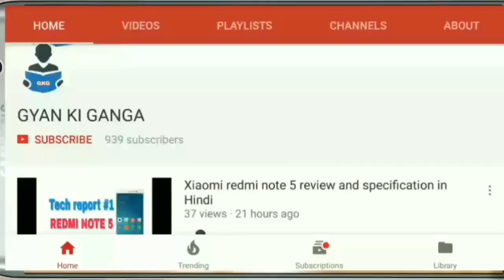मेष राशि वालों का वर्ष 2018 में भविष्य